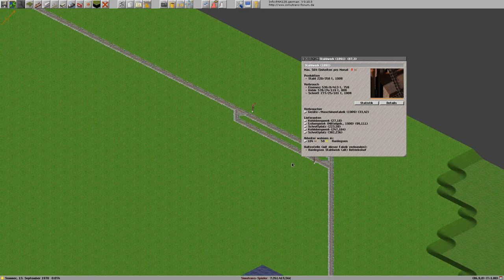Simutrans pak128 german V0 10 3 Folge 107 Deutsch